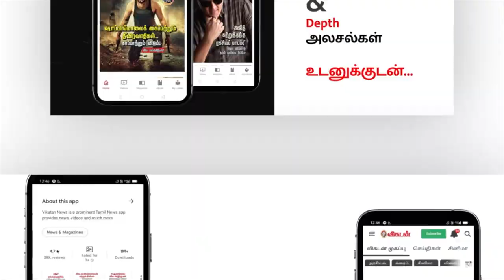கோரக்க சித்தரும் பிரம்ம முனியும் சேர்ந்து செய்த யாகம் | Indra SoundarRajan | சித்தர் ரகசியம் - 19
பதினெட்டு சித்தர்கள், இந்த மண்ணுலகில் தோன்றி இன்றும் வாழும் அற்புதர்கள். அவர்களின் வாழ்க்கை குறித்து விரிவாகப் பேசுகிறார் எழுத்தாளர் இந்திரா சௌந்தர்ராஜன் விளக்குகிறார். இந்தப் பகுதியில் மச்சமுனி குறித்துப் பேசுகிறார். சித்தர் ரகசியம் - 16

வீடியோ : என்.ஜி.மணிகண்டன்
எடிட் : செந்தில்குமார்
தயாரிப்பு : இல. சைலபதி